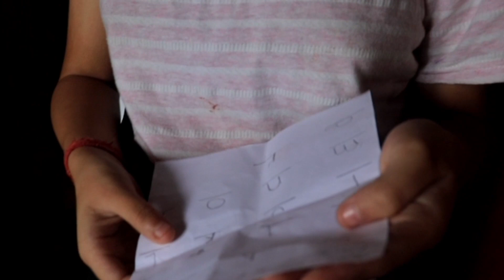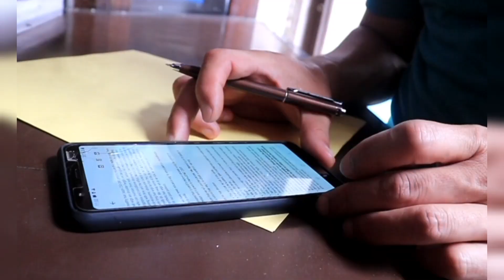HOW TO DONATE HAIR|| EVERYTHING YOU NEED TO KNOW🔥||PART2||SUJATATHAPA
ADDRESS:

Madat Trust, Mangal Anand Hospital,
48 Swastik Park, Chembur Mumbai 400071